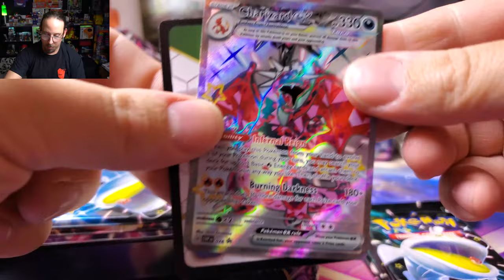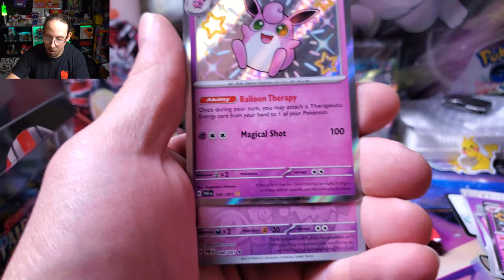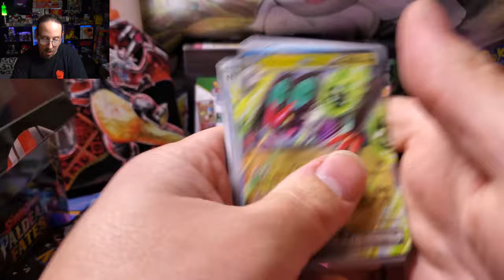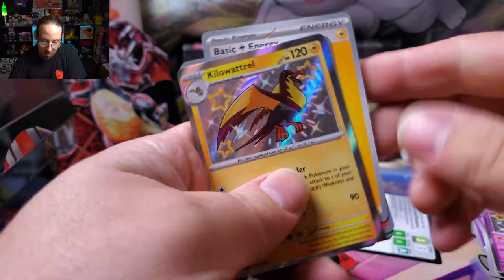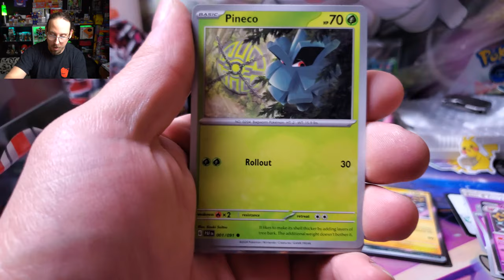Charizard Tins Are HERE! * Pokemon TCG 479 * Paldean Fates Tins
I still haven't bought anything to put in my collection, and the IRS said my refund is "delayed beyond control" that I should have had THIS WEEK!!!